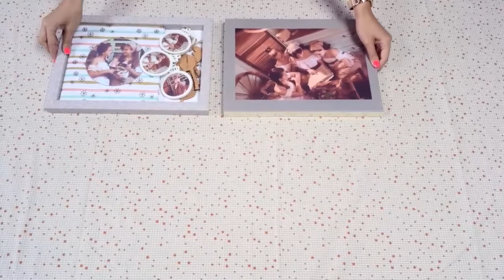Álbum la Comercial - Pack Navifamily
Fotolibro 20x20 con mínimo 5 pliegos, interior y exterior fotográfico
en papel silk, lustre o brillo. Lote de 3 bolas de Navidad. Reno de madera automontable y carta a los Reyes Magos. Caja de cartón apaisada personalizada con fotografia.